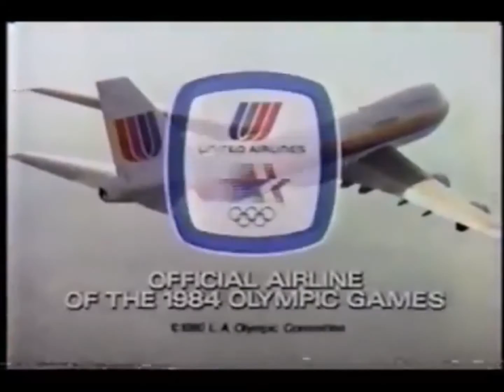1983 United Airlines Olympics Commercial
Celebrating the 1984 Los Angeles Olympics. United Airlines and Frank Shorter.